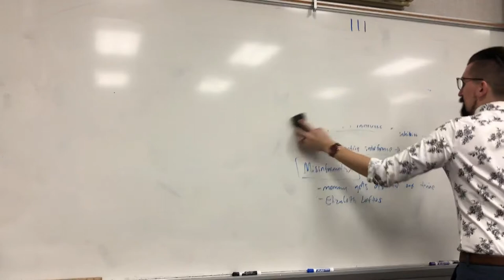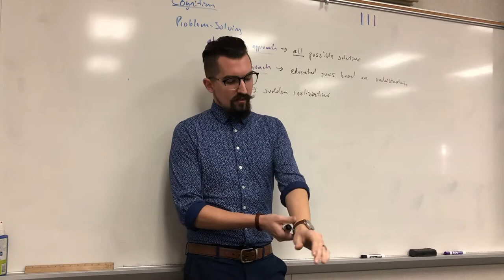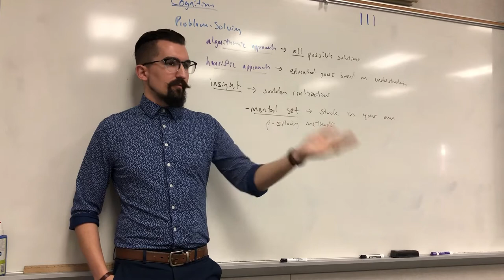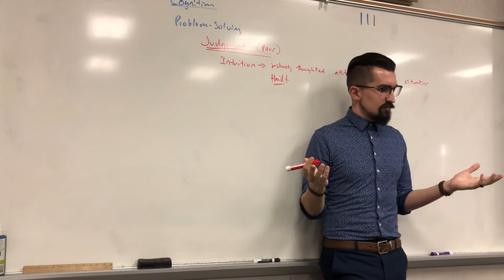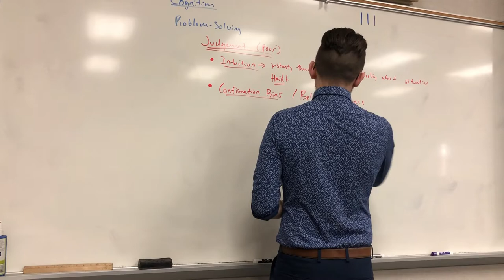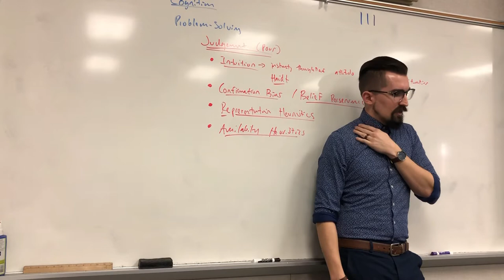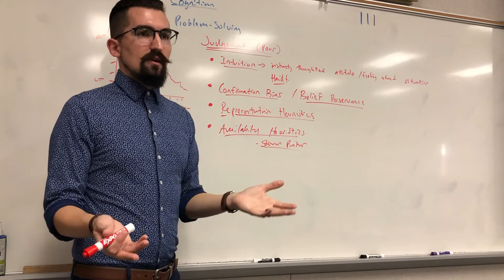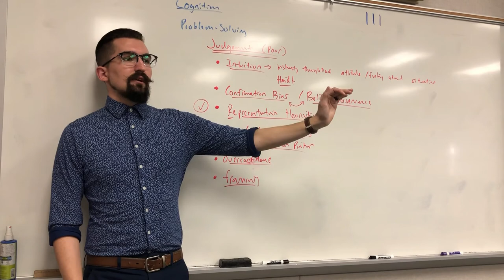AP Psychology - Units 5.7 & 5.8 - Problem-Solving, Biases, & Judgement Errors